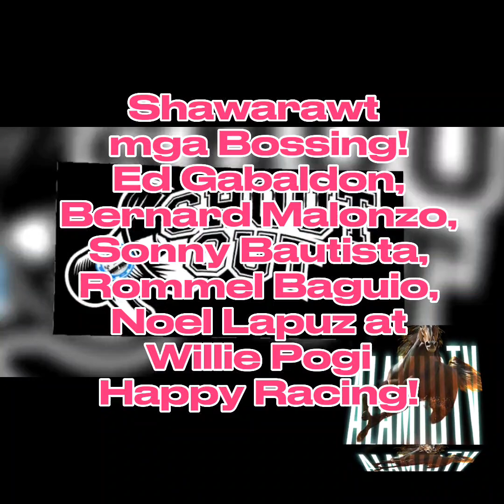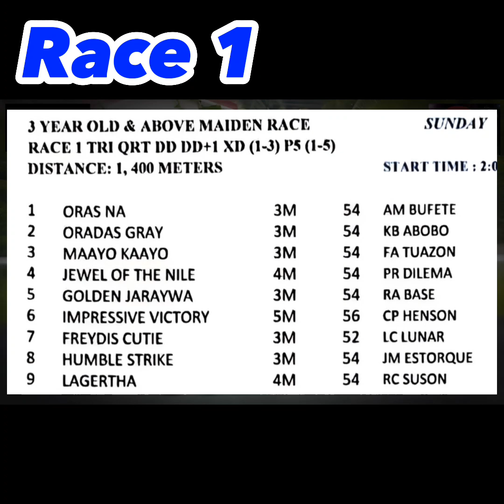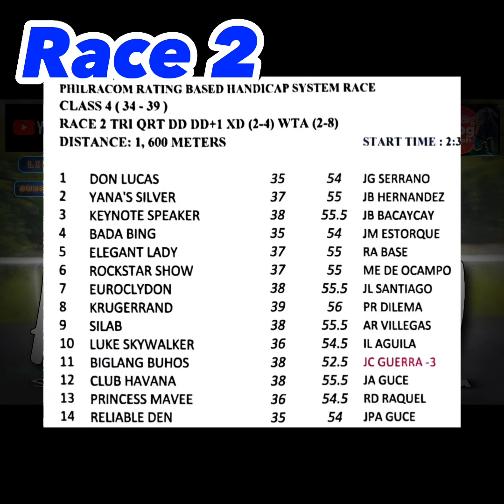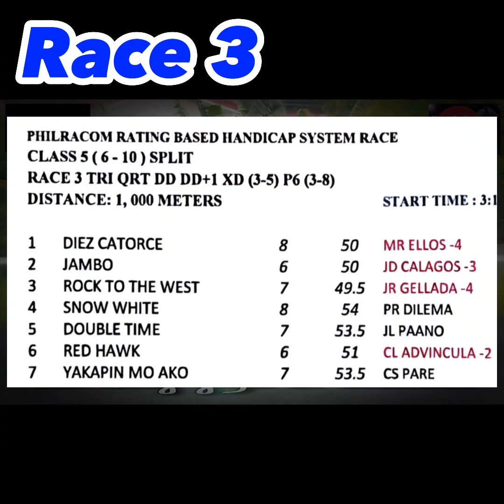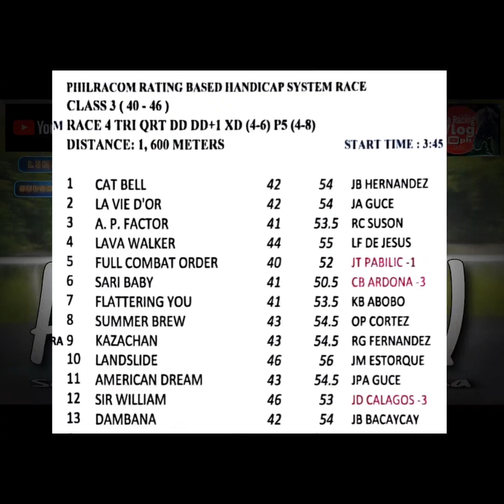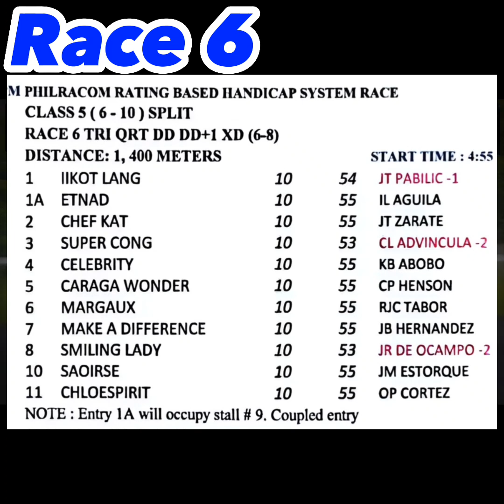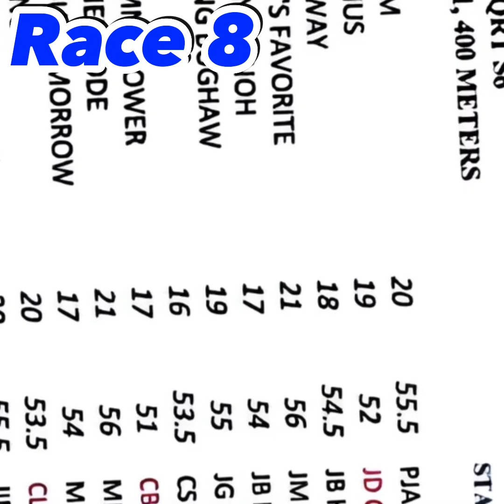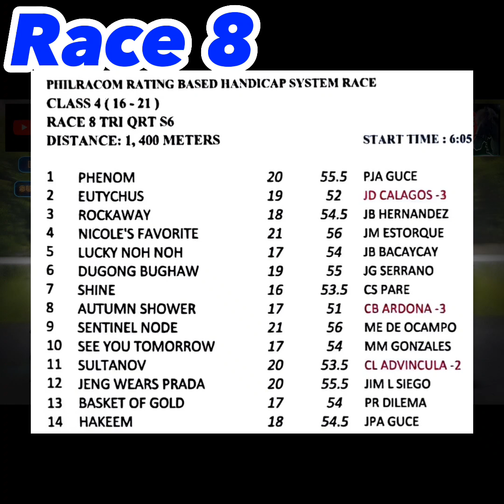ALAMiDTV sariling giya at analisa | Sunday racing July 2, 2023 | 8 races 2pm starts